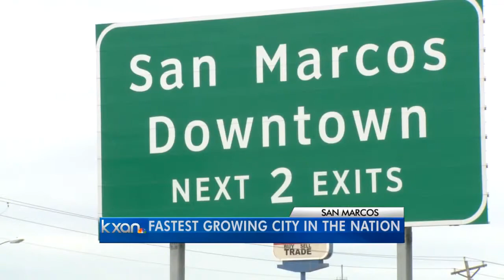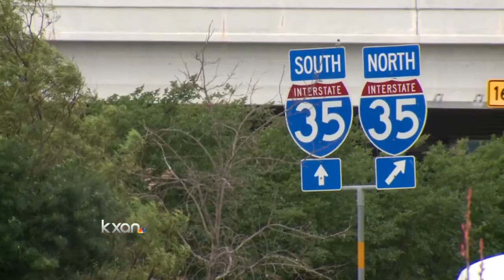Austin sets another housing record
Austin area home sales have set another record high,  jumping eight percent in April.